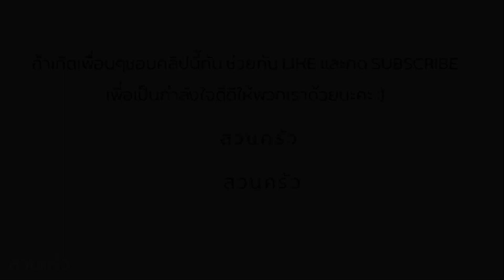สวนครัวแจกสูตร ข้าวเกรียบสาหร่าย ทำง่ายด้วยวัตถุดิบเพียงสี่อย่าง I crispy seaweed I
thairecipe crispyseaweed #-ข้าวเกรียบสาหร่าย